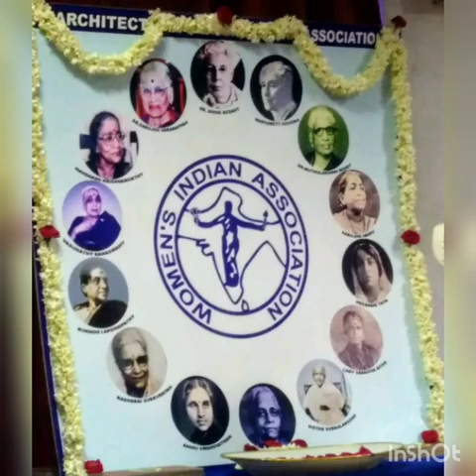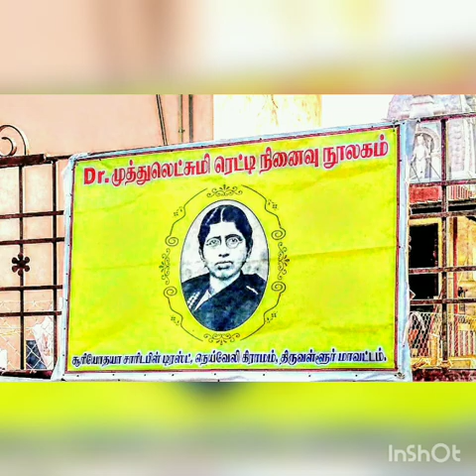Dr.Muthulakshmi Reddy Song